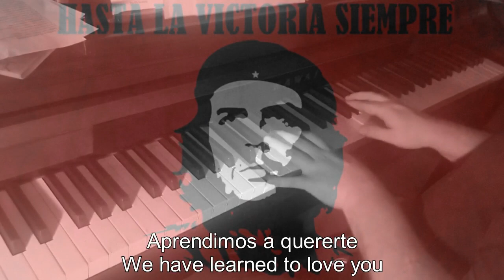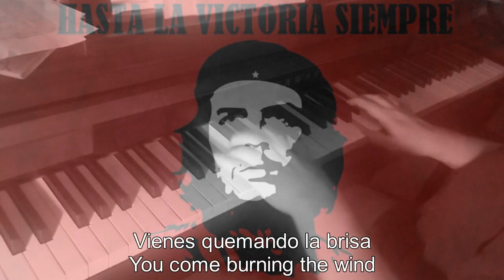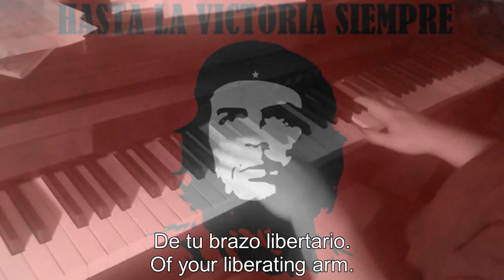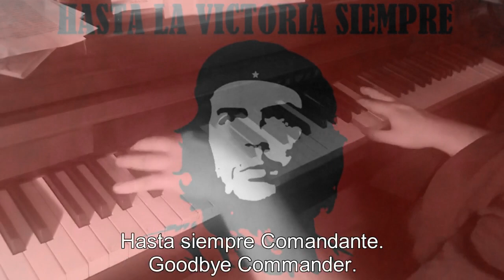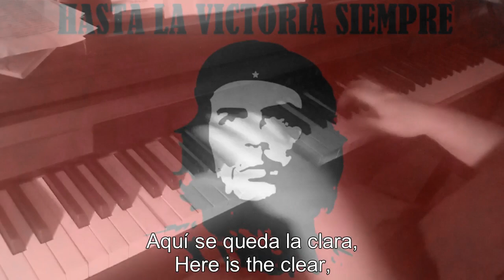Piano/Vocals: Hasta Siempre, Comandante